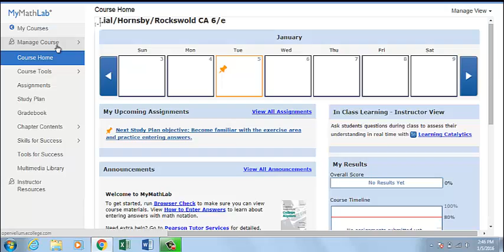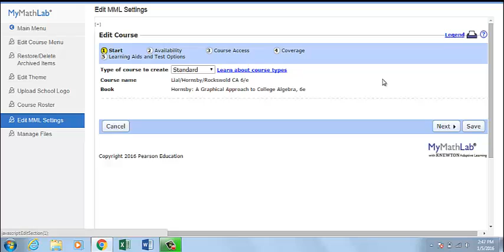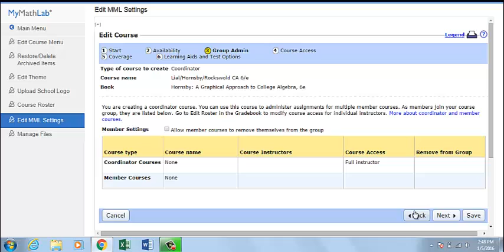Creating a Coordinator Course in MML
A quick video to help you set a course as a coordinator course in MML. Then member sections will copy the coordinator course.